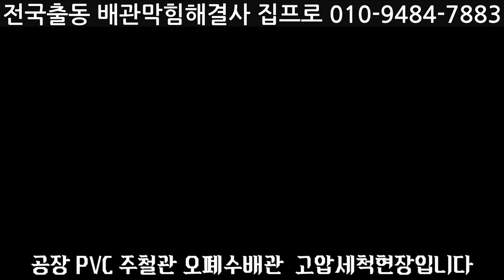공장 주철관오폐수배관고압세척